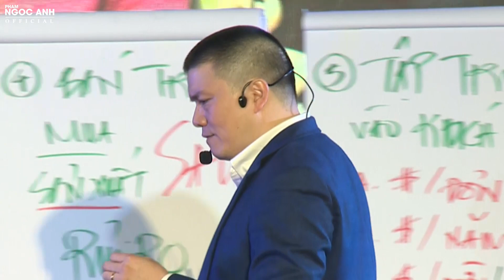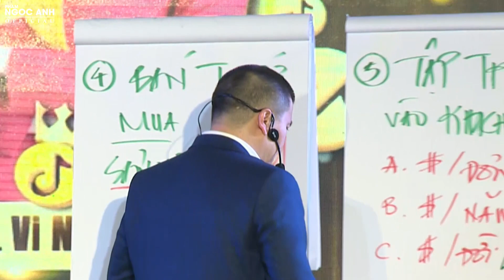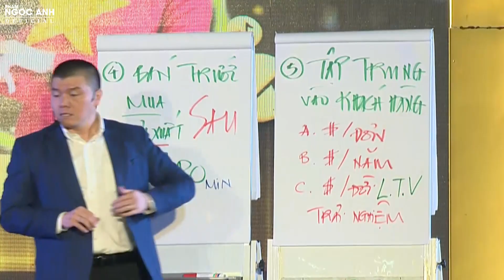Cách đơn giản khiến khách hàng thường xuyên quay trở lại với bạn | Phạm Ngọc Anh - Mr Why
👉 Bạn muốn học về bán hàng xem danh sách video này

👉 Danh sách video hỏi đáp cùng Phạm Ngọc Anh về các vấn đề cuộc sống:

👉 Đăng ký youtube ngay để xem những video mới nhất của Mr Why - Phạm Ngọc Anh